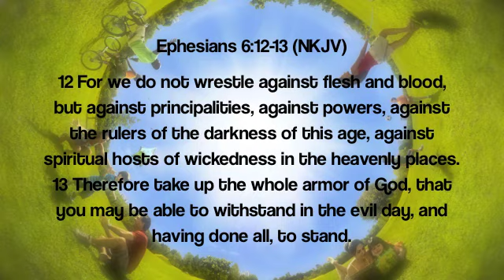Whole Armor of God Part 2 (C).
Enjoy Word of God. Do not give up warfare prayer!